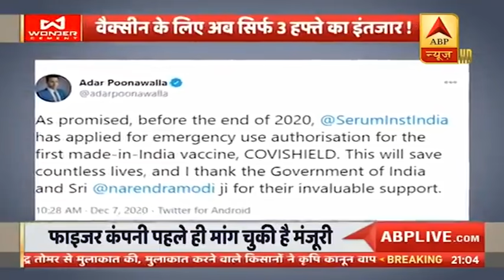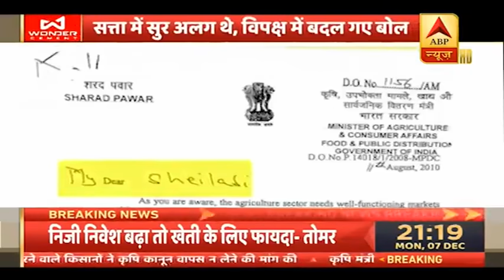SII ने कोरोना वैक्सीन के इमरजेंसी इस्तेमाल के लिए DGCI को अर्जी भेजी | Masterstroke (07.12.2020)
भारत में फाइजर के बाद सीरम इंस्टिट्यूट ऑफ इंडिया ने भी कोरोना की वैक्सीन के इमरजेंसी यूज ऑथोराइजेशन के लिए डीसीजीआई के पास अनुमति मांगी है. वहीं जल्द ही कुछ और वैक्सीन ट्रायल जो तीसरे चरण में है वो भी इमरजेंसी यूज ऑथोराइजेशन के लिए अनुमति मांग सकते है. उम्मीद की जा रही है कि अगले साल अप्रैल-मई के महीने तक भारत में कम से कम पांच वैक्सीन कोरोना के खिलाफ होंगी.